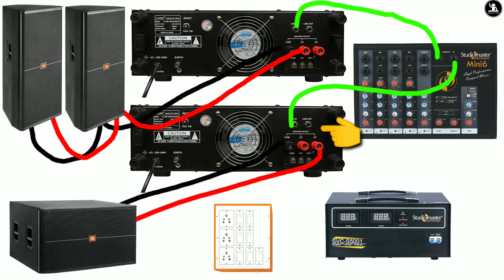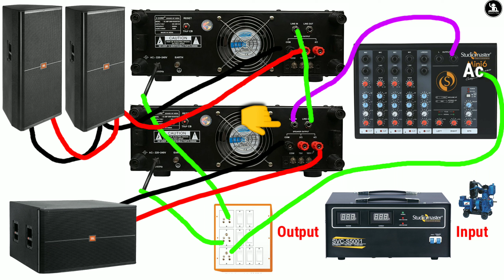सभी प्रकार के कनेक्शन कैसे करें 🤔| Full कनेक्शन वीडियो | Connections Amplifier To Speaker And Mixer🔥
दोस्तों इस वीडियो में कनेक्शन के बारे में बताया है 2टॉप 1बॉस मिक्सर और स्टैपलाइजर सभी का कनेक्शन किया है और कैसे किया है इस वीडियो में बताया है | वीडियो को पूरा देखें । धन्यवाद

Shobhit Maurya
From :- Lakhimpur (Uttar Pardesh)